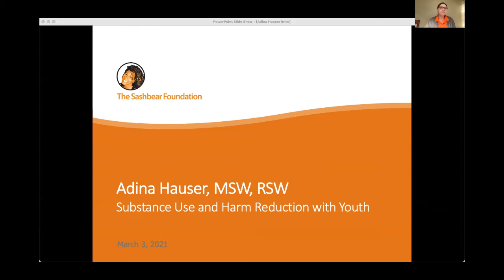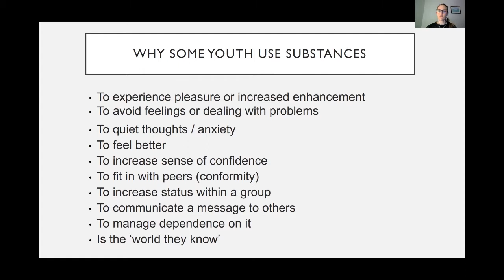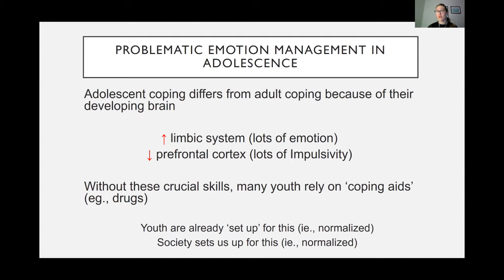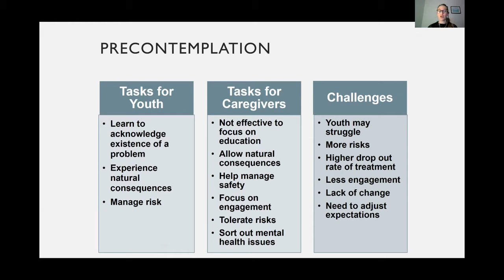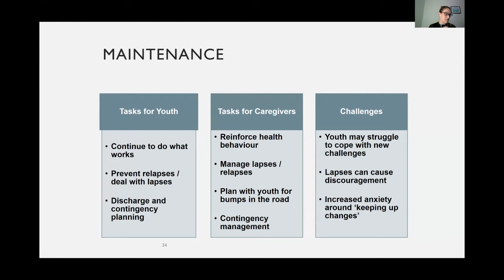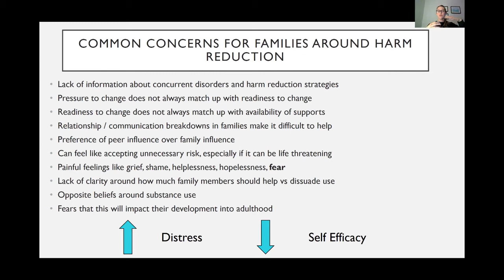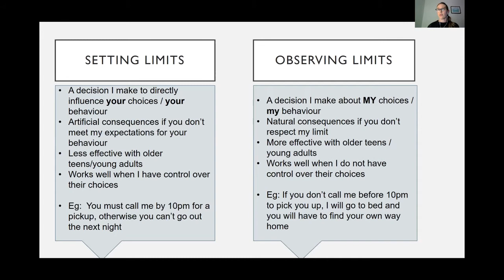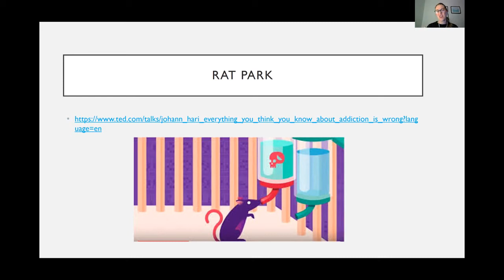Adina Hauser - Substance Use and Harm Reduction with Youth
This talk focuses on the principles of harm reduction. It addresses the issue of how to increase buy-in and engagement from youth and how to manage the gap between loved one’s goals and a young person’s goals for change.

Adina, MSW RSW reviews in-depth strategies to communicate and support youth around their substance use in every stage of change. She also looks at what types of services are appropriate for youth given their readiness to make changes to their substance use.